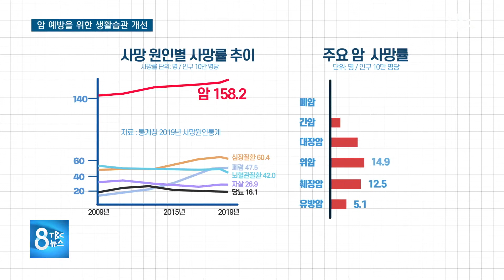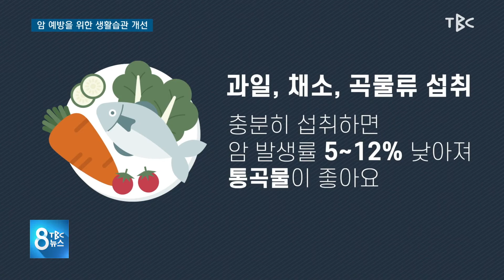암 예방을 위한 생활 습관 개선 210828 [TBC-띠비띠]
전체 사망자의 27.5%가 암으로 사망